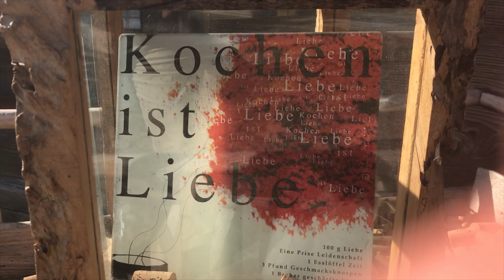Erholungsoase Kemmeriboden Bad